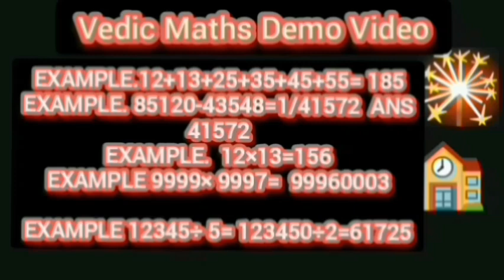डेमो ऑफ वैदिक मैथ्स/ learn vedic Maths and get more marks in Maths/मैथ्स में Interest कैसे बढ़ाएँ?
welcome in Triangular Classes Varanasi admission is open. 📞 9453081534/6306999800
Thanks